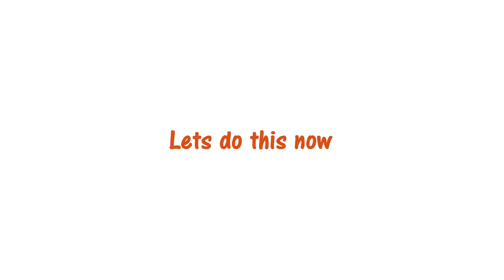3 Ideas using 9V Battery Compilation